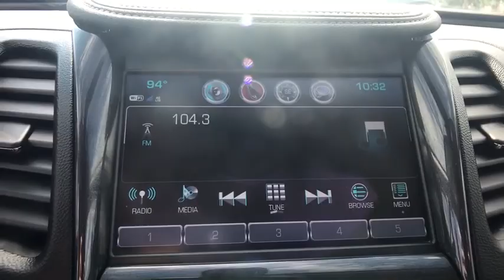2017 Chevrolet Impala on Sale at Shortline Buick GMC in Aurora | Denver CO J4197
BLUE VELVET METALLIC Used 2017 Chevrolet Impala available in Aurora, Colorado at Shortline Buick GMC. Servicing the Denver, Parker, Centennial, Littleton, CO area.
2017 Chevrolet Impala 4dr Sdn LT w/1LT - Stock#: J4197 - VIN#: 2G1105S37H9171105

LT trim, BLUE VELVET METALLIC exterior and JET BLACK interior. EPA 28 MPG Hwy/19 MPG City! Satellite Radio, Rear Air, Dual Zone A/C, Onboard Communications System, ENGINE, 3.6L DOHC V6 DI WITH VARIABLE... AUDIO SYSTEM, CHEVROLET MYLINK RADIO.. Aluminum Wheels, TRANSMISSION, 6-SPEED AUTOMATIC, ELEC... KEY FEATURES INCLUDE: Rear Air, Satellite Radio, Onboard Communications System, Aluminum Wheels, Dual Zone A/C. Remote Trunk Release, Keyless Entry, Child Safety Locks, Steering Wheel Controls, Electronic Stability Control. OPTION PACKAGES: ENGINE, 3.6L DOHC V6 DI WITH VARIABLE VALVE TIMING (VVT) (305 hp [227.4 kW] @ 6800 rpm, 264 lb-ft of torque [356.4 N-m] @ 5200 rpm), TRANSMISSION, 6-SPEED AUTOMATIC, ELECTRONICALLY-CONTROLLED WITH OVERDRIVE, AUDIO SYSTEM, CHEVROLET MYLINK RADIO WITH 8 DIAGONAL COLOR TOUCH-SCREEN, AM/FM STEREO with seek-and-scan and digital clock, includes Bluetooth streaming audio for music and select phones; voice-activated technology for radio and phone; featuring Android Auto and Apple CarPlay capability for compatible phone and Shop with the ability to browse, select and install apps to your vehicle. Apps include Pandora, iHeartRadio, The Weather Channel and more (STD). EXPERTS REPORT: Great Gas Mileage: 28 MPG Hwy. We're not here to just sell a vehicle Plus tax and title fee. Pricing analysis performed on 9/17/2018. Horsepower calculations based on trim engine configuration. Fuel economy calculations based on original manufacturer data for trim engine configuration. Please confirm the accuracy of the included equipment by calling us prior to purchase.